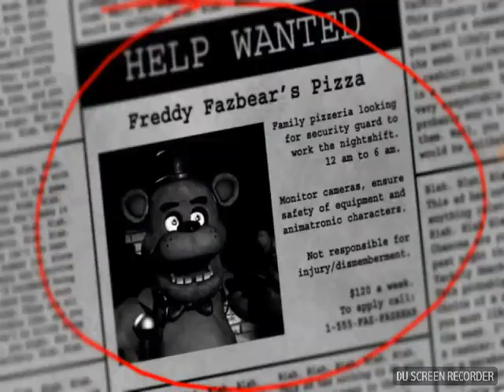Shaking 3 Quarters of the Video!!! | Five Nights At Freddy's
AAAAAAAAAAHHHHHHHHHHHHH!